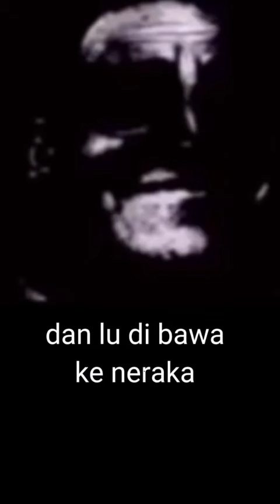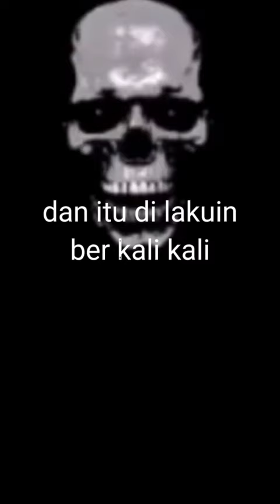Gakebayang dineraka 100.000+ Tahun 😭